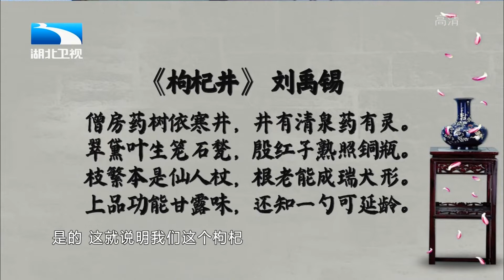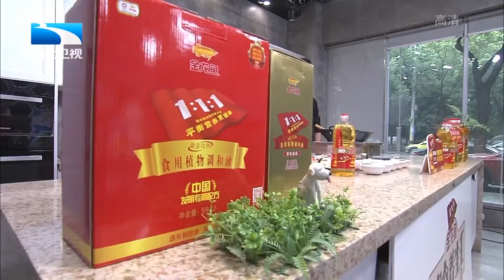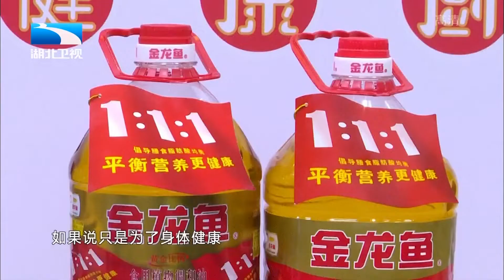亚健康进一步发展导致疾病,气血亏虚如何补【饮食养生汇】